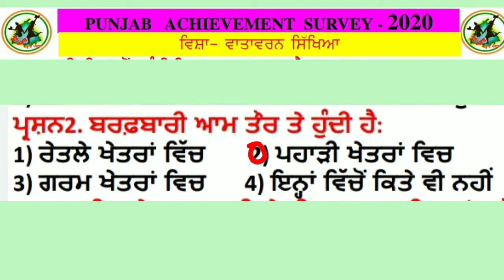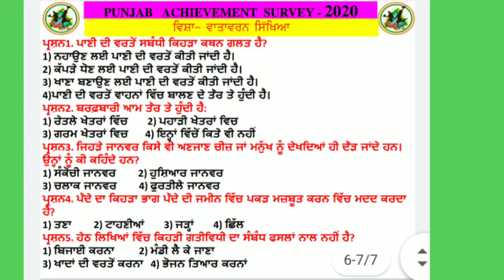PAS 2020//EVS//Worksheet no.52//29-10-2020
Neha Mahajan
Gps Rattarwan
Block-Bamial
District-Pathankot